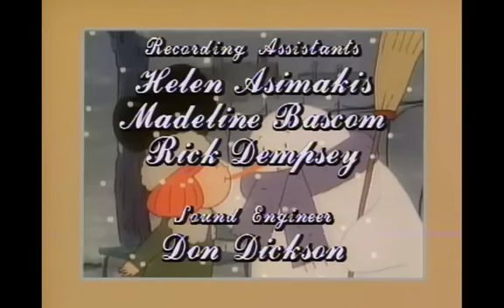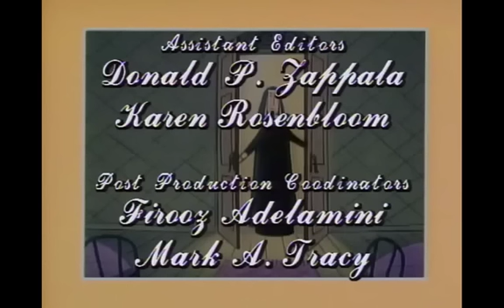Madeline's special part four-ending credits song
the ending credits song for the madeline specials